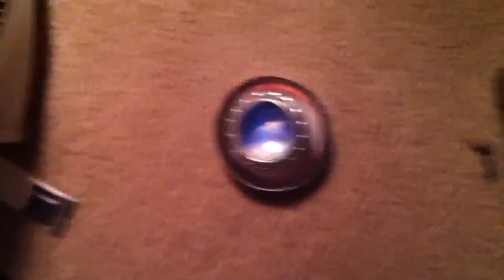Lighting My Home Made Alcohol Stove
Just lighting up my home made alcohol stove. Made out of a Coke Zero can. This stove is a double wall self pressurizing model.